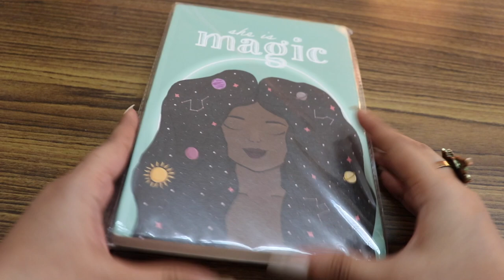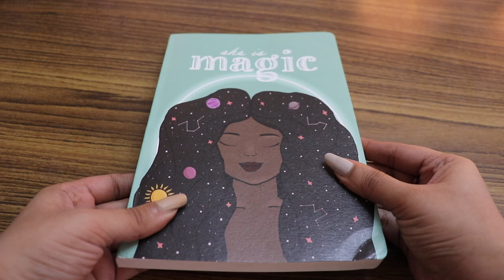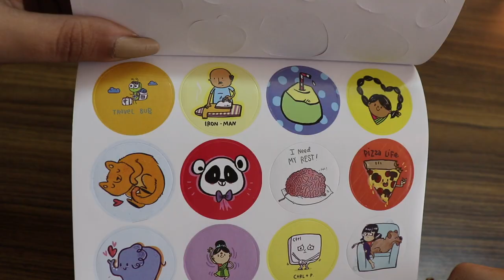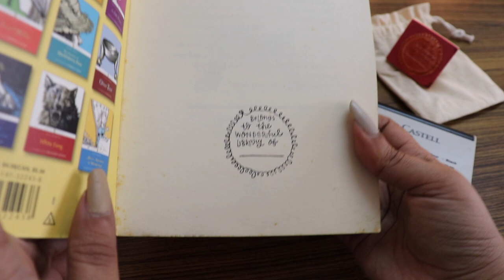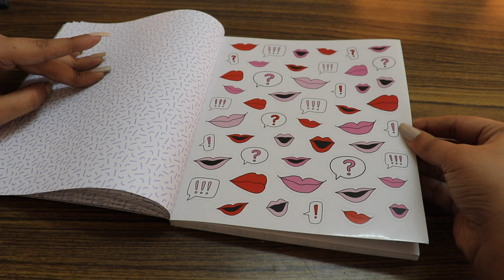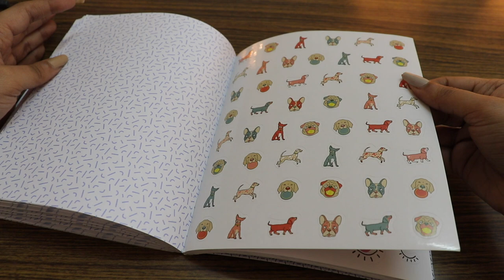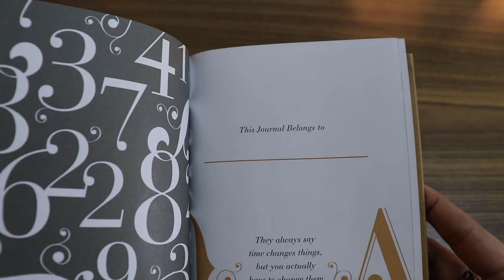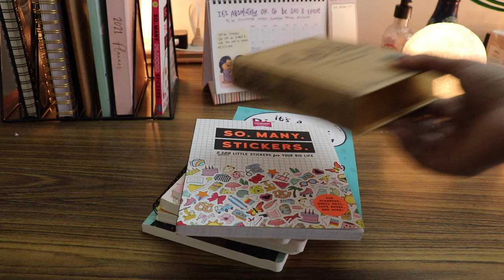Stationery Haul - planner stickers, book stamp, dotted grid journals and more! ✨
Hey Loves! ❤️

I'm sorry for the unannounced hiatus from Youtube again... here's me compensating with this stationery haul that I'd actually filmed sometime early in March but couldn't edit and upload for about a month! 😬

These are all of the things that I purchased over the last three months - January, February, and March 2021. I've been trying to keep my purchases mindful and purposeful this year - and I guess I'm not failing terribly at it since I did manage to keep the haul at a minimal few items 😉

Pipsticks & Workman So Many Stickers Sticker Book:

Potter Gift Q & A a Day 5 Year Journal:

Ash & Roh Triangular Book Organizer:

The Literary Witches Oracle Cards Deck: